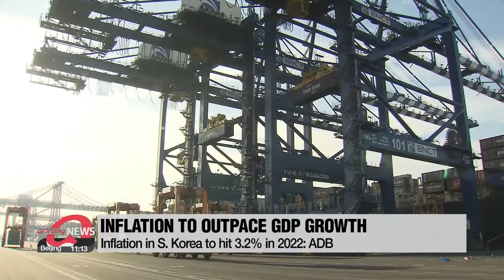Inflation in South Korea to outpace economic growth rate in 2022: ADB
ADB, 올해 한국 성장률 전망 3.0%로 낮춰…물가는 3.2%로 상향

Inflation has been off the charts over the past year and it's set to continue in South Korea... outpacing the rate of economic growth, which will be slightly lower then previously forecast due to global uncertainties.
Inflation in South Korea is expected to outpace the country's economic growth rate this year.
The Asia Development Bank's growth outlook on Tuesday projects price levels in the country will rise by three-point-two percent in 2022,... but its gross domestic product is expected to grow by three percent.
While South Korea is expected to see consumption recover and its export volume increase,...
the bank made a point-one percent cut to its previous GDP estimate,... citing the rapid spread of Omicron,... and the ongoing war between Russia and Ukraine.
These factors are set to add upward pressure to consumer prices,... which are likely to stay above four percent,... after reaching that level in March for the first time in over a decade.
As the war in Ukraine hits global food and energy supplies, the Asia Development Bank has cut the overall GDP estimate for 46 Asian economies to five-point-two percent,... while raising inflation to 3-point-seven percent.
Other risks to the region's recovery include the United States' expected monetary tightening policy,... which, in the past, has triggered a massive capital flight from emerging capital markets, as well as currency depreciation.
However, the bank expects the region to stay on the path of economic recovery from the pandemic,... as domestic demand picks up across Asian countries.

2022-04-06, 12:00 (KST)